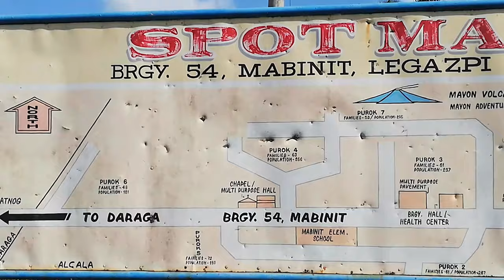Mayon Volcano's Black Lava Hopping Vlog 004 I RAN-DOM. com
The trail to the Black Lava wall of Mayon Volcano is about 18 kilometers back and forth starting to the ATV site until to the Basecamp itself back and forth, the Atv trail is recommended to first time Client that will be doing the ATV tour the Age Limit for the Client must be 12 years old and above and is physically fit, the trail consist of uphill’s and downhill’s, with small streams to pass by in the beginning changing into rocky areas then sand part and passing through pines and coconut trees surrounding Mayon volcano after going to the Lava front you’ll then be driving on a different route passing by a pavement road that is under the foot of Mayon you will then see Villages nearby that is being evacuated every time mayon has alert warnings. The tour is about 2 to 3 hour back and forth.

Ran-Dom.com
RANDOM

Filmed in Nokia 7 Plus/Huawei P20 Lite